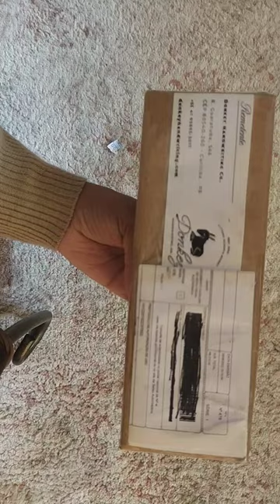Unboxing kit brasileirinho Donkey Handwriting